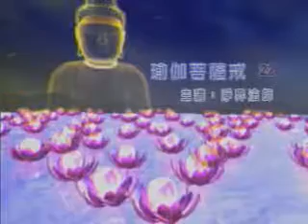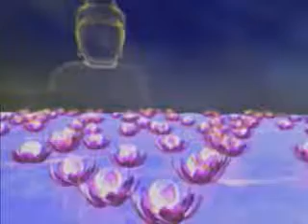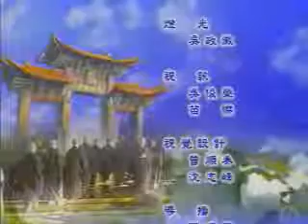淨界法師《瑜伽菩薩戒本講表》22